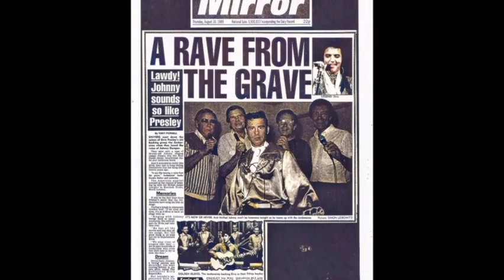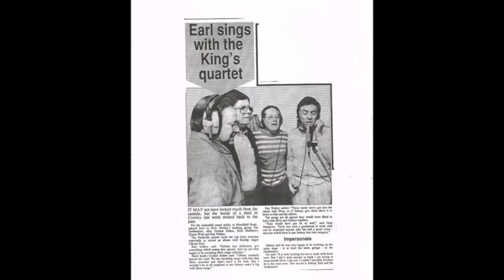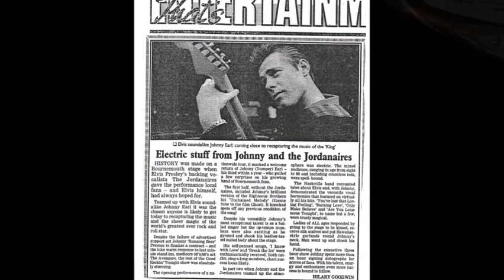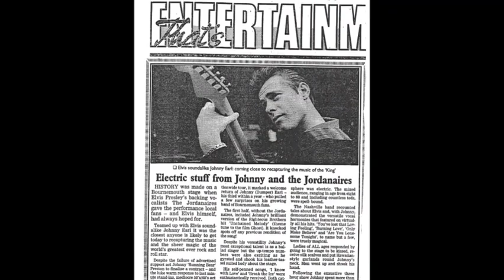Johnny Earl Feat Scotty Moore & D.J Fontana - (Live at Wembley) - 1991- Mystery Train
Hi this is Kevin Allen , What you are NOW listening to is Absolute history that needs to be  remembered and recorded as Rock & Roll History as this is how it  actually happened and it is The Truth , I was the  manager to Johnny Earl  and i truly  believed His voice was the closest i had ever heard to Elvis , My ambition and dream was "Could i get Elvis' Original band to perform with him , I Knew he had the voice and the talent , so Somehow i had to prove it , I flew to Nashville Tennessee with  music tapes and pictures of Johhny and knocked on many doors along Music row  until i found people who would listen to me , that Was Acuff Rose Publishing , Huge in the country music world , I Played them my tapes of Johnny Earl and they also agreed with me , This guy Johnny Earl had Real talent , From this meeting i got to meet with Gordon Stoker from the Jordanaires who also agreed Johnny Earl had talent , and he in turn contacted Scotty Moore & D.J Fontana , So my dream was about to come reality , Everybody agreed to come To London England and play at Wembley Stadium - so Johnny Earl became the first Artist to perform with Elvis Presley's Entire original band and nobody else has EVER done that , So We opened at Wembley Stadium and this Track - Mystery Train was the opening number , I was at the back of the Auditorium on the mixing desk and i Made sure the mixing desk was connected to a Tape recording machine , or these recordings would NOT exist  , What happened next blew my mind , Johnny introduced SCOTTY MOORE - and Scotty started to play the guitar intro to Mystery Train - 37 years later after he played it for Elvis at Sun Studios in 1954 - What can i say , Those opening guitar licks sent Shivers down my spine , Wow - I thought to myself , I Dreamed an Impossible Dream and here it is right here and Now , Scotty Moore , D.J Fontana  & The Jordanaires onstage at Wembley with an unknown singer called Johnny Earl - And I Made this Happen - Nobody else had done this only me - KEVIN ALLEN - Johnny Earl stayed with Scotty - D.J and The Jordanaires for almost 10 Years , Myself and Johnny Dreamed the Dream and made it Happen - Our Dream Did  came TRUE - Read the full story in Johnny Earl's Biography "BLUE SUEDE DREAMS " - available on Amazon - Also a double CD of many recorded tracks from Johnny - Scotty -DJ - The Jordanaires  - And Even Carl Perkins. -  Bluesuededreams.com (copyright) - By permission of Patricia Records.